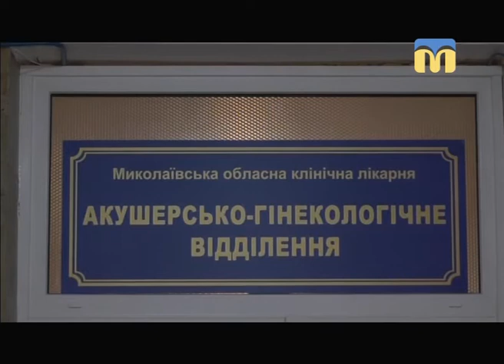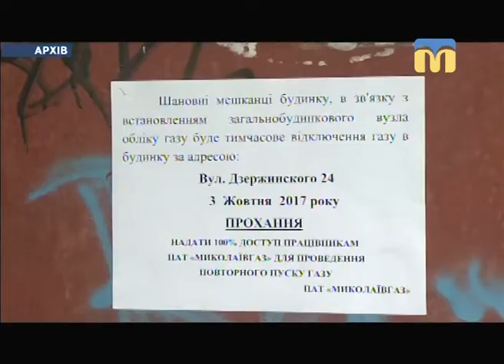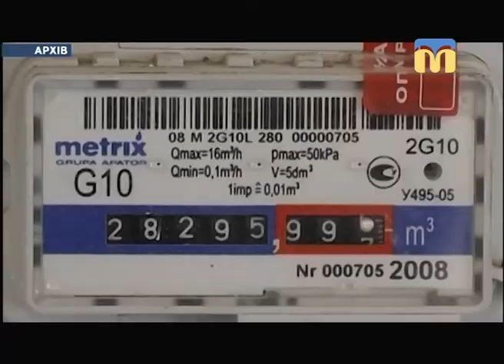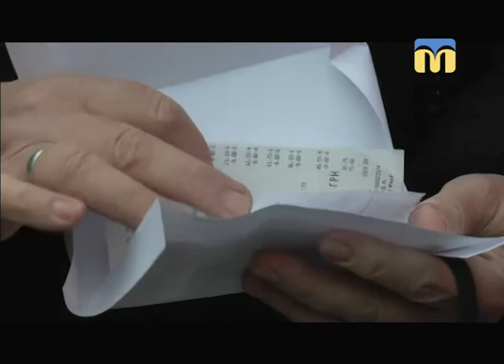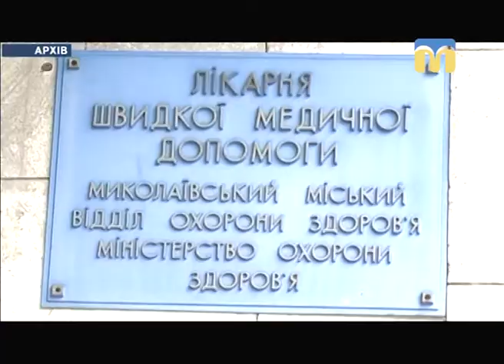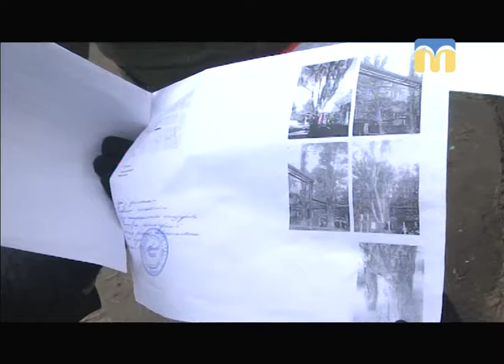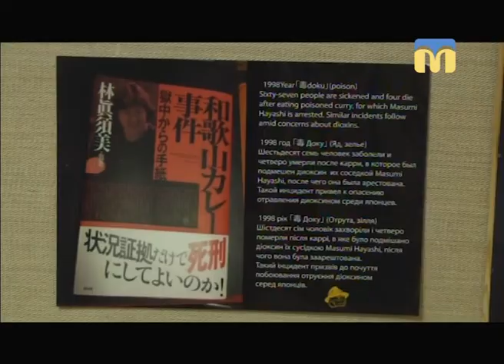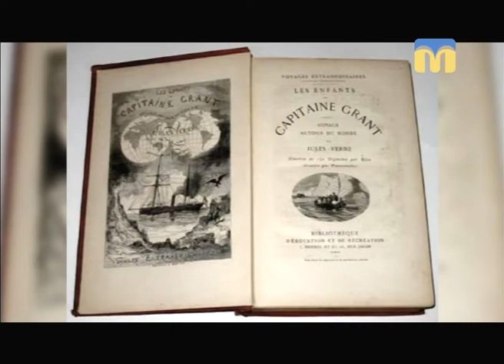Телевізійні новини Миколаївщини (вечірній випуск новин) – 22.12.2017